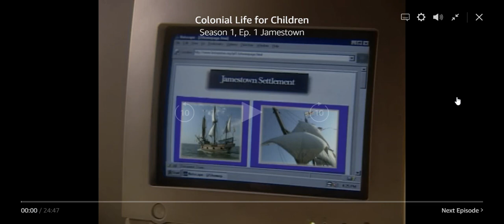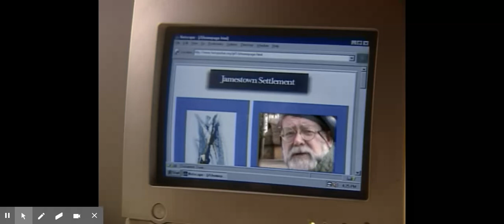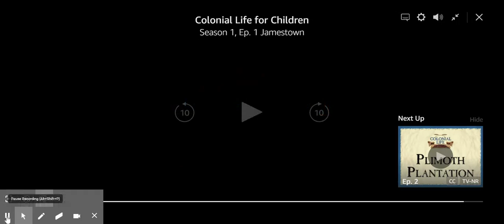Watch Colonial Life for Children Season 1 | Prime Video